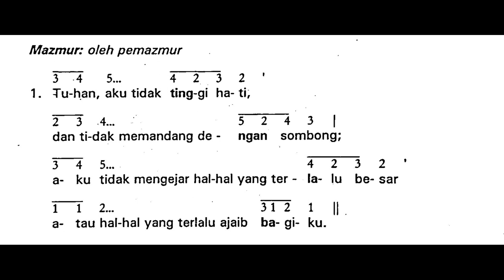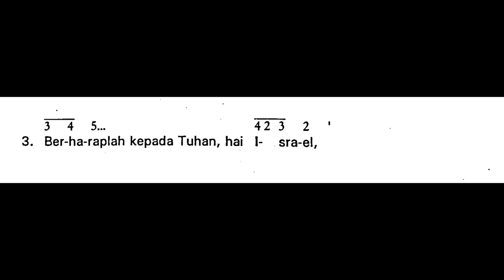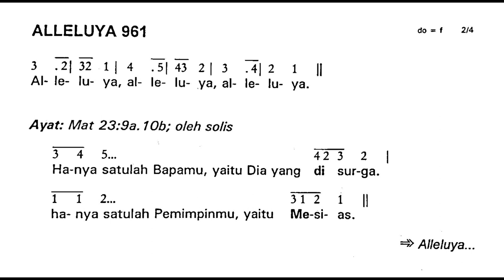[Edisi Lama] Minggu, 5 November 2023 - MINGGU BIASA XXXI (Tiga Puluh Satu) - Mazmur Tanggapan - A